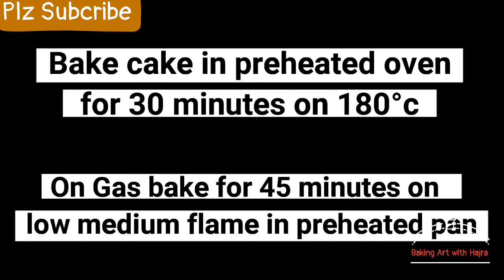Marble Cake|Vanilla & Chocolate Cake Recipe|Tea Time Cake|Chocolate Ganache|Baking Art With Hajra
Today i will make marble cake with chocolate ganache in baking art with hajra. Simple and easy way to make marble cake Kids favourite cake recipe.
So, don't skip the video and watch full recepie. Hope u like my recepie.
If u have any question then comment me, I will reply u😊

YouTube.com/BakingArtWithHajra